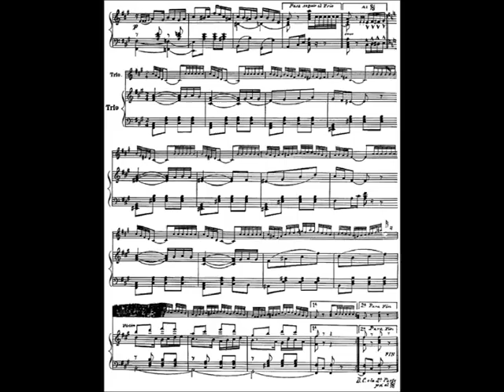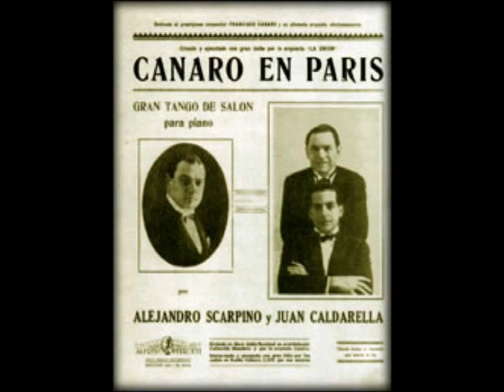CANARO EN PARIS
RAUL MONTI Y SU ORQUESTA